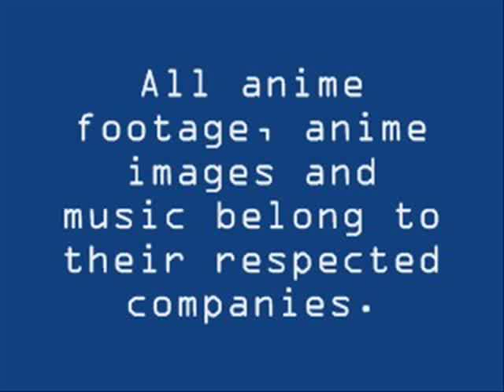WIYA? Project A-ko Collection Part 1: The Movie Review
WIYA? Project Ako Collection Part 1 M: The Movie Review

The Project A-ko Series tells the adventures of A-ko, a super girl who is best friends with C-ko. She also has a rival named B-ko who wants C-ko and she will do whatever it takes to get her. There are three parts of these videos:

Part 1: The Movie
Part 2: Love and Robots (The OVA)
Part 3: Uncivil War (Alternate Story- Coming Soon)

Project Ako: The Movie-
A-ko and C-ko just arrived at their new school and now B-ko wants C-ko. Not only that, aliens also want C-ko and they kidnapped her. It's up to A-ko to save her.